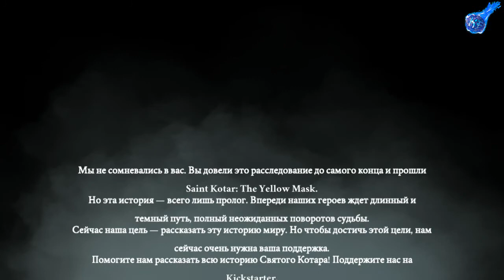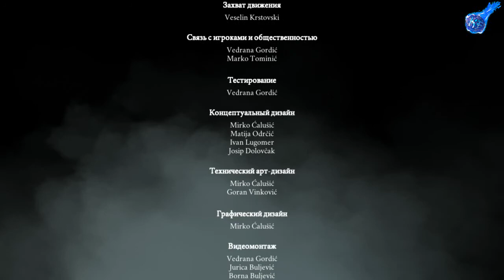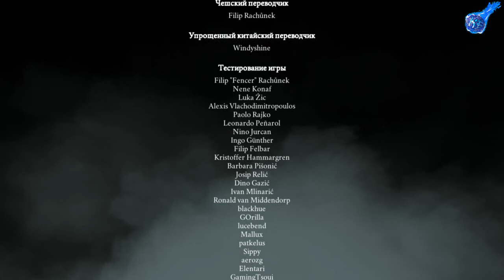Saint Kotar The Yellow Mask ФИНАЛ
Шагните навстречу страху вместе с Бенедеком Дохнаны и Николаем Калякиным в этом жутком и леденящем кровь приключении. Принимайте решения и повлияйте на события, приведшие к серии жутких убийств, предположительно связанных с колдовством и поклонением Дьяволу.
Наши контакты ( есть товары в группе )